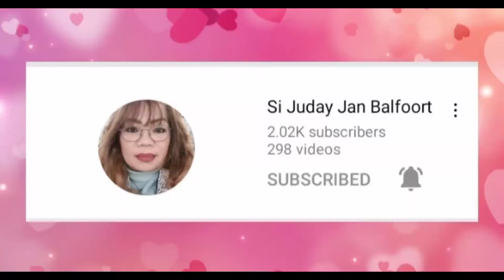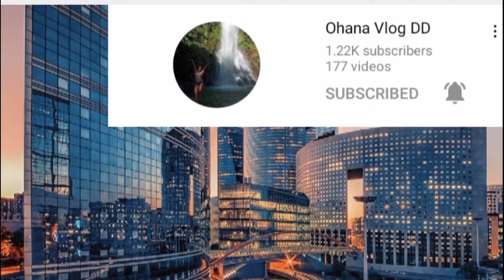ANG ATING MGA INAYOS(PART2)IPAGPATULOY